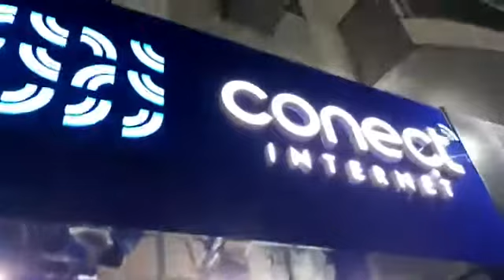Conect Internet reinaugura loja do Centro de Rio Bonito/RJ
Nessa quarta-feira (15/09), a Conect Internet, reinaugura sua loja no Centro de Rio Bonito/RJ (no mesmo lugar de antes). O espaço foi remodelado, ganhou novo designer para oferecer melhor acolhimento ao cliente Conect. A respeito da reinauguração nossa reportagem dialoga, agora, com o empresário, Felipe Flores; que comanda a empresa e está por aqui nos últimos preparativos da loja, localizada na esquina da Rua Dr. Mattos com a Rua Major Bezerra Cavalcante, no Centro de Rio Bonito. Vamos em frente!